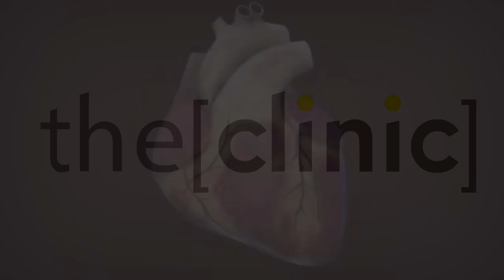Prof Mohamed Sobhy Talks about Cardio Alex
Prof Mohamed Sobhy
Professor of Cardiology
Head of the Heart and Artery Institute
Regional Governor of the American Heart Association
Chairman of Cardio Alex Conference